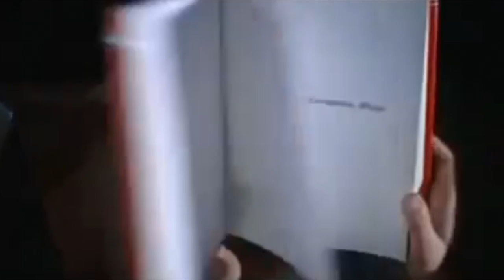Filmová historie: Zatracený Roman Polanski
Roman Polanski je režisérem, který se během svého života potýkal se slávou, nepochopením, štěstím i tragédiemi. Můžete znát jeho oceňované snímky jako Pianisty, či  Nůž na vodě a nebo si vzpomenete na děsivý případ, kdy byla Polanského těhotná manželka zabita kultem Charlese Mansona. Zajímá vás o jeho životě něco navíc? Neváhejte se podívat!
Filmové Novinky je televizní pořad o filmech - recenze, preview, novinky a zajímavá témata. Každý druhý týden na TV RELAX.

Atraktivní a poutavou formou chceme pravidelně představovat zajímavé a aktuální filmy, poukazovat na novinky, a taky "vzdělávat" českého diváka výběrem zajímavých hereckých/režisérských profilů a kultovních snímků.

Autor textu: Michal Schmidt
Vedoucí projektu: Filip Kraucher (Fiola)
Produkce: Tomáš Otáhal (Gelu)
Asistence produkce: Eliška Opavská (Ellie)
Komentář, Střih: Tomáš Otáhal
Scénář: Eliška Opavská